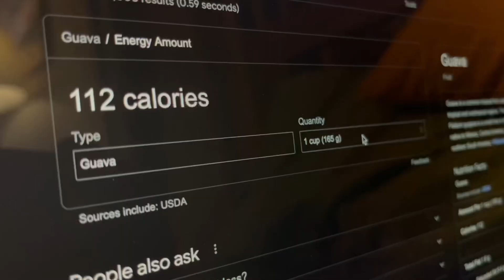What I Eat in a Day | Full Day of Eating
Hey Guys, welcome to today’s vlog. In this video, I’ll take you all along with me and show you What I Eat in a typical day as a Fitness and Health Coach.